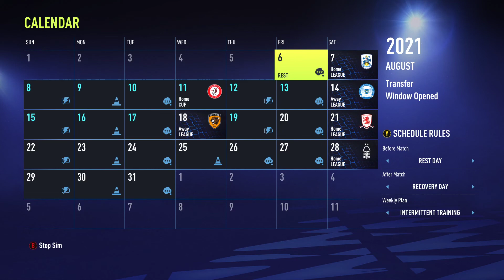FIFA 22 Derby County Career Mode | New Journey, Langsung datangkan Pratama Arhan dan Elkan Baggot #1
FIFA 22 Derby County RTG Career Mode | | Perjalanan Baru Bersama Derby County Dimulai! #1

FIFA 22 Indonesia Career Mode DERBY COUNTY

ENJOYYY !